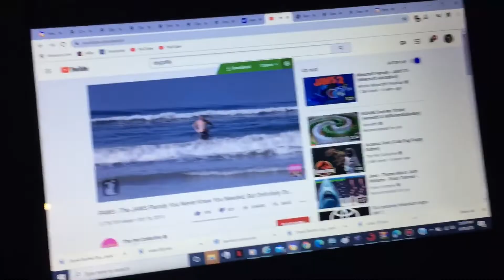June 30, 2021